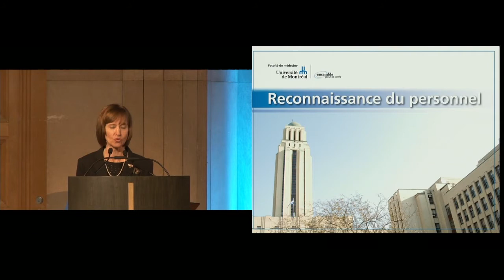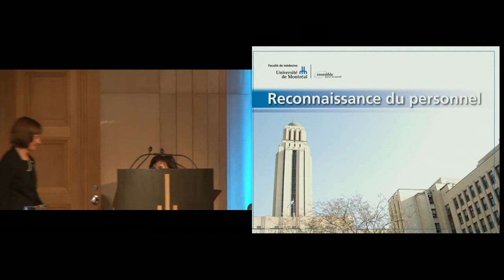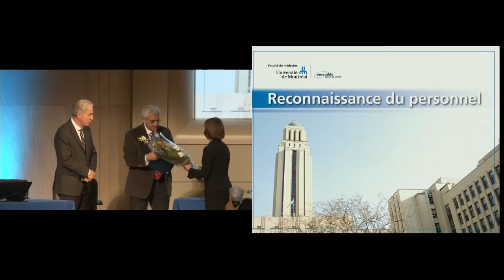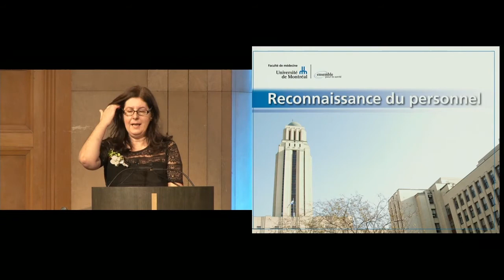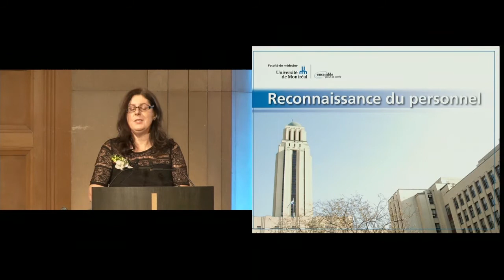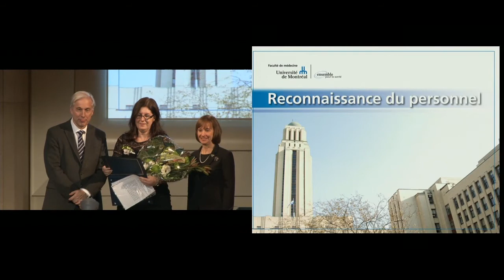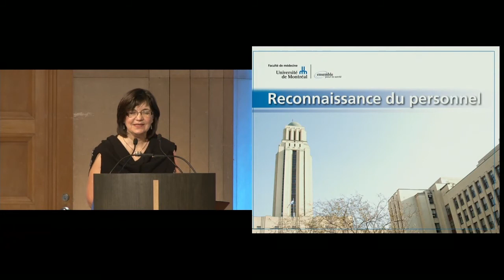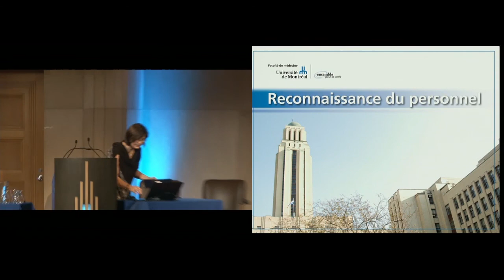Reconnaissance des années de service du personnel - Assemblée facultaire 2016